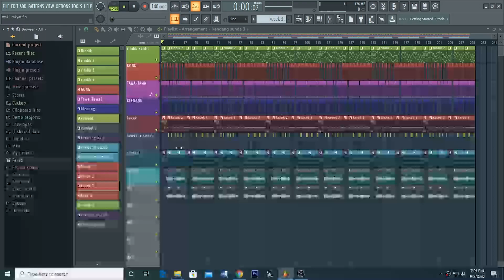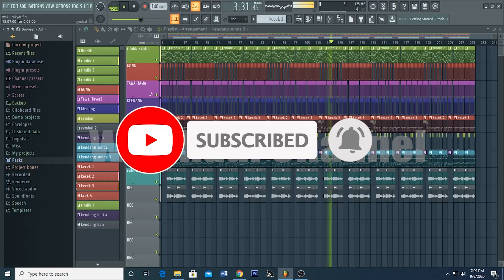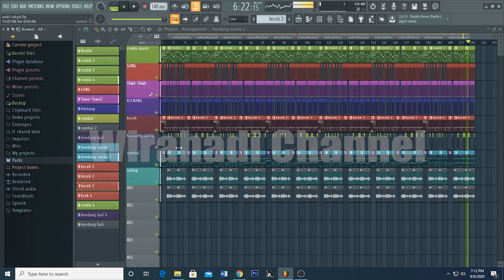Jaipong Joged Bumbung Wakil Rakyat Iwan Fals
Ayo goyang